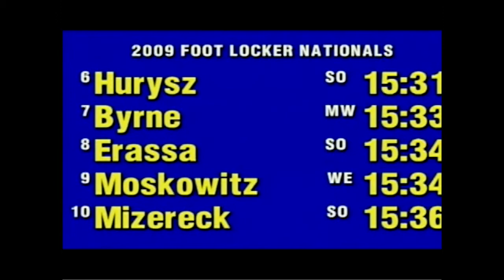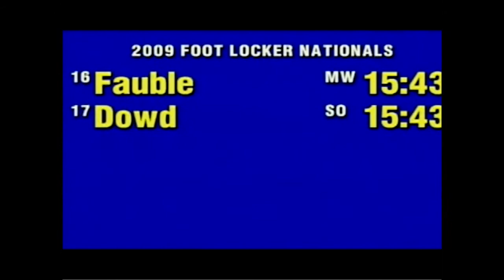2009 National Championship Boys Race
Lukas Verzbicas from Orland Hills, Il. won the 2009 FootLock Cross Country Championship in a time of 15:08, on a wet and sloppy course.  This race was held at Morley Field in Balboa Park in San Diego, California on December 12, 2009.

Lukas won the 2009 and 2010 Footlocker National XC Championships as well as the 2010 NXN XC National Championship (the first to double both National HS XC championships in the same year).  Also, Lukas won 3 National HS indoor titles in the 5000m, 2 mile, and mile... the first high school athlete to win all 3.  Lukas set a national high school record in the 2-mile (8:29:46) at the 2011 Prefontaine Classic in Oregon.  Also, he became the 5th high schooler to break the 4:00 barrier in the mile at the Adidas Dream Mile (3:59:71).  In 2011, Verzbicas won the Pan American Junior Triathlon championships as well as the ITU World Junior Championships in Beijing.

There is no debate that Lukas Verzbicas is without a doubt one of the best high school track/xc athletes of all time!

A significant back injury in 2012, while training for triathlons, derailed his huge aspirations in future collegiate, amateur, and professional competitions.

The Footlocker clip is courtesy of © FootLocker and © Slight delay at 8:45 mark, but it continues playing eventually (be patient).